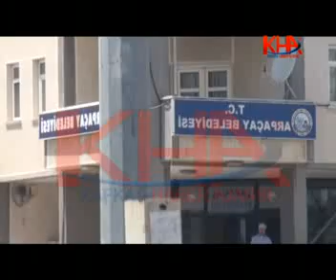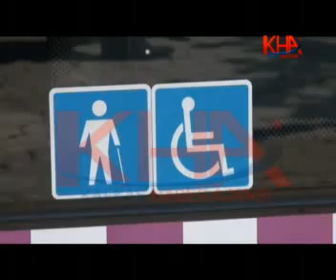arpaçay belediyesi otobüs kars www kha com tr kafkas haber ajansı kha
arpaçay belediyesi otobüs kars kafkas haber ajansı kha